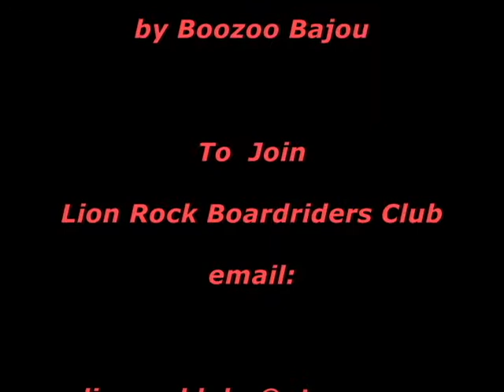Piha Beach, NZ. - Lion Rock Boardriders Contest Nov. 2011.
Lion Rock Boardriders Club 31st October 2011 on the 'Bar'.